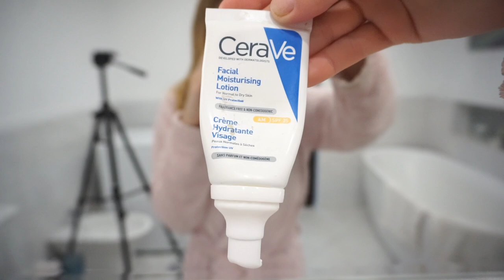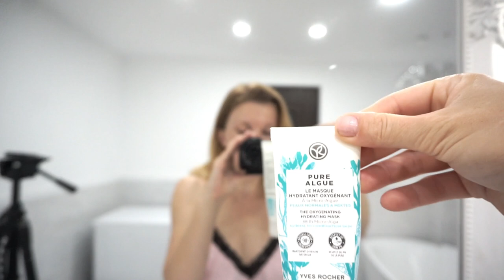Daily Vlog - Lazy day | MakeupMAYhem 6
Uneori mai ai nevoie şi de o zi în care să nu faci nimic şi doar să reacţionezi la ce îţi apare în cale, Cu ocazia asta v-am arătat şi care este rutina mea de dimineaţă şi de seară, am făcut un mic exerciţiu de styling şi am dat refresh la manichiură.▼▼▼

PRODUSE MENTIONATE"
Aveti 5% reducere la produsele de pe Mediteranean, chiar si la produsele  Helenson daca folositi codul NS5

💟✔ E M A I L

💡INFORMATII UTILE:
CE PORT: